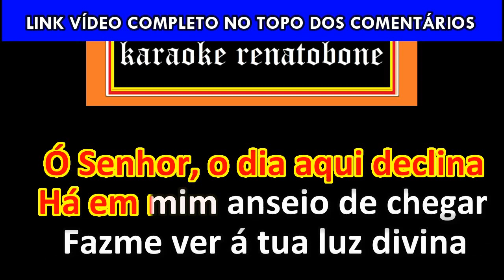TÚ ME GUIARÁS karaoke amostra OZÉIAS DE PAULA